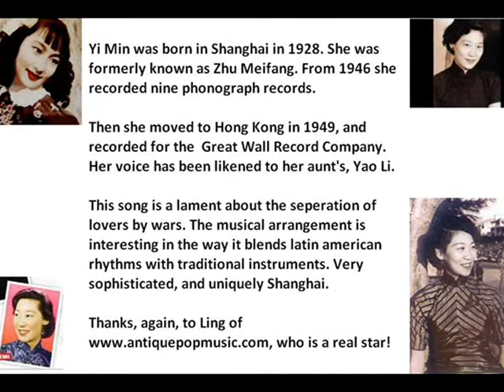鴛鴦夢-逸敏 Yi Min - Dream of Romance (Dream of Yuanyang)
More Shanghai Magic. Yi Min was born in Shanghai in 1928. She was formerly known as Zhu Meifang. From 1946 she recorded nine phonograph records. Then she moved to Hong Kong in 1949, and recorded for the  Great Wall Record Company. Her voice has been likened to her aunt's,Yao Li. She has been called 'little Yao Li' ... maybe we should call her 'great Yi Min'. :-)
This song is a lament about the seperation of lovers by wars. The musical arrangement is interesting in the way it blends latin american rhythms with traditional instruments. Very sophisticated, and uniquely Shanghai.
Thanks, again, to Ling of who is a real star!

English Translation (needs 'polishing')
Dongfeng send bursts of smoke, Willow roads before curtain, branches oriole song prodigiously, End of road thousands of beloved, Ah ah ~ Ah, a distant beloved road thousands.

Mid-April to exceptionally bright, purdah lonely Leng Qingqing, smoke signals devastated duck dream, Lennon heart have sorrow, behold, Ah ah ~ Ah, there is sorrow Lennon heart knows.

Fluttering snowflakes cold, crazy and so afflicted no audio, Acacia complex in mid-mid, monopoly weep endless horizon, Ah ah ~ Ah, monopoly weep endless horizon, ah. . . Ah. . . . .
Mandarin - words and music by Yao Min
东风阵阵送轻烟，杨柳条条垂帘前，枝头黄莺歌不歇，天涯良人路几千，哎呀呀～哎呀，天涯良人路几千。

月到中秋分外明，深闺寂寞冷清清，狼烟摧残鸳鸯梦，侬心愁苦有谁知，哎呀呀～哎呀，侬心愁苦有谁知。

雪花飘扬冷冰冰，痴等苦待无音讯，年年相思复年年，望断天涯泣不尽，哎呀呀～哎呀，望断天涯泣不尽，啊。。。  啊。。。。。

Pinyin
Dōngfēng zhèn zhèn sòng qīng yān, yángliǔ tiáo tiáo chuílián qián, zhī tóu huángyīng gē bù xiē, tiānyá liáng rén lù jǐ qiān, āiyā ya ~āiyā, tiānyá liáng rén lù jǐ qiān. Yuè dào zhōngqiū fèn wài míng, shēnguī jìmò lěngqīngqīng, lángyān cuīcán yuānyāng mèng, nóng xīn chóukǔ yǒu shuí zhī, āiyā ya ~āiyā, nóng xīn chóukǔ yǒu shuí zhī. Xuěhuā piāoyáng lěngbīngbīng, chī děng kǔ dài wú yīnxùn, nián nián xiāngsī fù nián nián, wàng duàn tiānyá qì bù jìn, āiyā ya ~āiyā, wàng duàn tiānyá qì bù jìn, a. . . A. . . . .